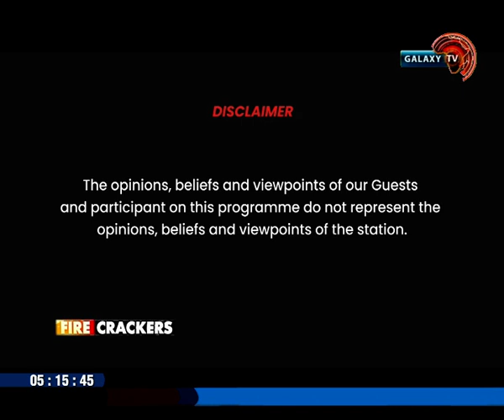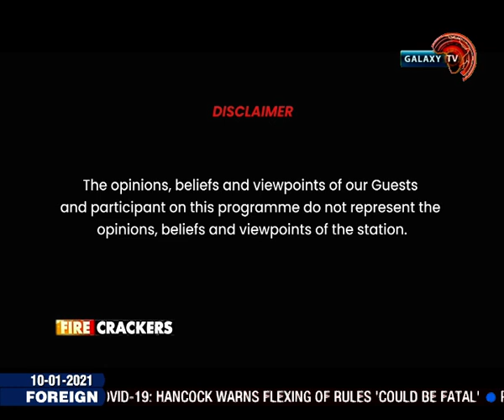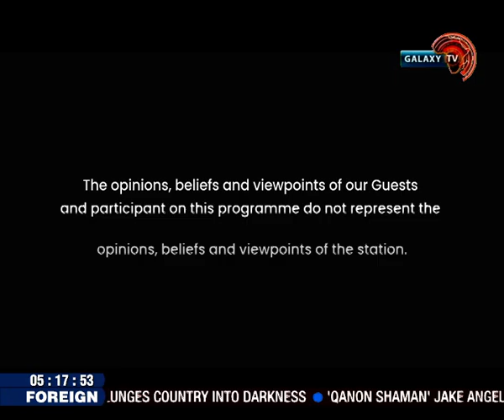Uche Umana, CEO Salon Business Africa Speaks With Kelly Egiga On Fate Of Business In Covid-19 Era